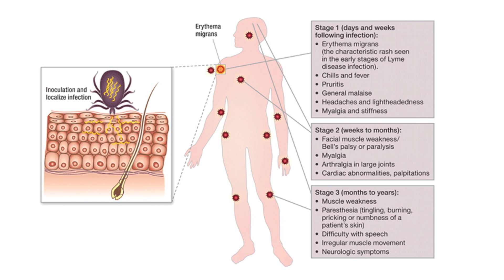Doctors Express Medical Minute: Diagnosing and Treating Ticks and Lyme Disease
In the northeast especially, deer ticks abound and Lyme Disease is a real threat. shows the warning signs, differentiates between deer ticks and other ticks and gives solid tips on treatment if you are bit by a tick and unsure if it is a deer tick.